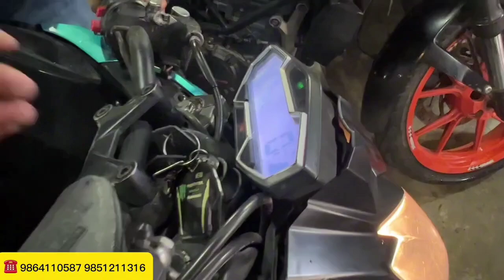50K DEKHI SECOND HAND BIKE IN NEPAL 2024 | BULLET |NS | KTM | NK| RTR |PULSAR220/150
50K SECOND HAND BIKE IN NEPAL 2024 | BULLET |NS | KTM | NK| RTR
welcomtomychanal GUYS THIS VIDEO ,EXPLOR A WIDE SECOND HAND BIKE